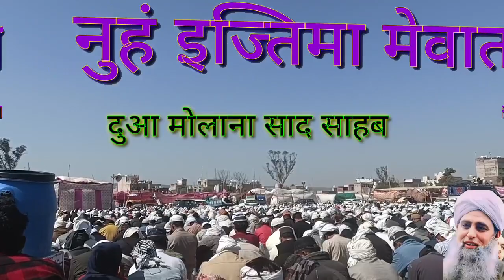Nuh iztima mawat पिंडाल से 3 गुना ज्यादा लोगों की भीड़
Islamic video
ulema ke bayanat
Maulana sad ke byan
Hazrat ji sad sahab ke byan

Mewat ki video
my YouTube channel Mudassar media